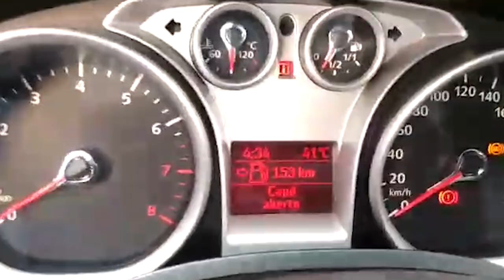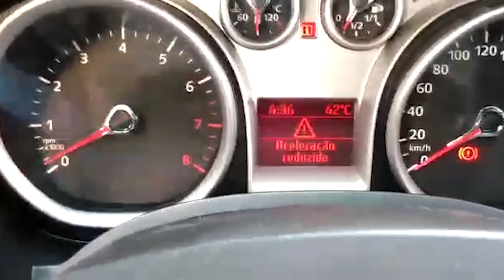Curioso Problema no Painel - Ford Focus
SBC Produções

Ford Focus com problema no painel, morte súbita, sem aceleração, luz de avaria acesa, motor avariado,  aceleração reduzida.